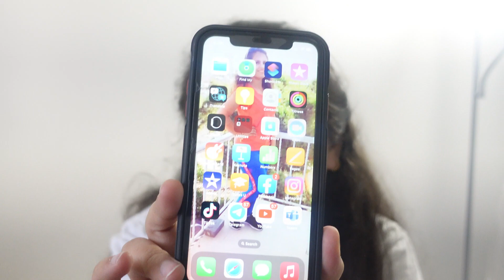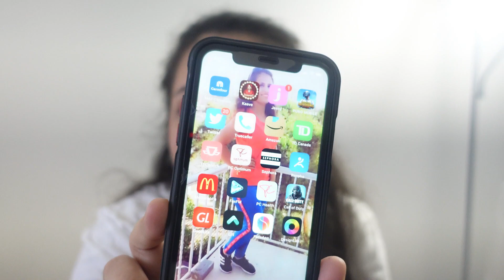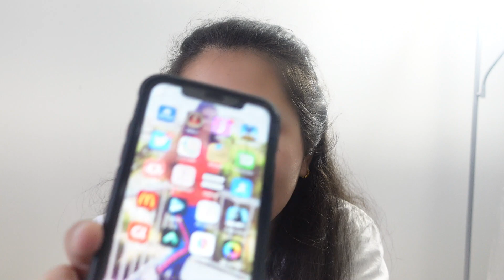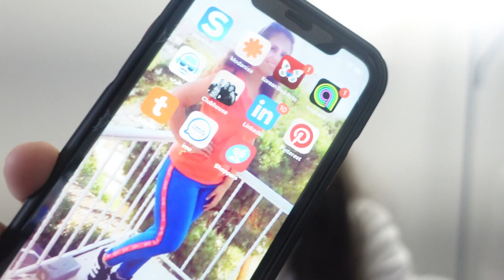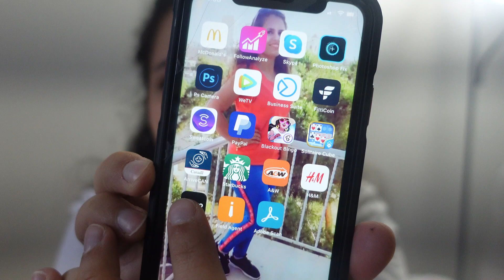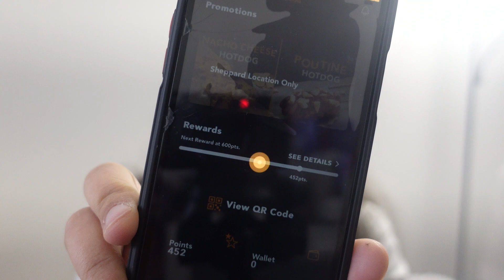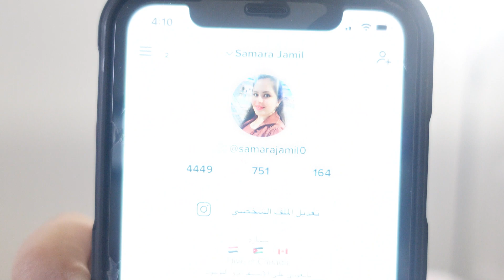ماذا يوجد في هاتفي ؟ What's in my phone?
هلو شلونكم اسمي سمارة ..😍.. و اسوي فيديوات متنوعة على
الإنترنت.. رح تتعرفون علية من خلال فيديوهاتي... احبكم هواية 😘

السناب مالي : Samara Jamil‎

Hello, my name is Samara..😍.. and I make various videos on
 The Internet.. you will get to know it through my videos... I love you as a hobby 😘

 Snap Mali: Samara Jamil